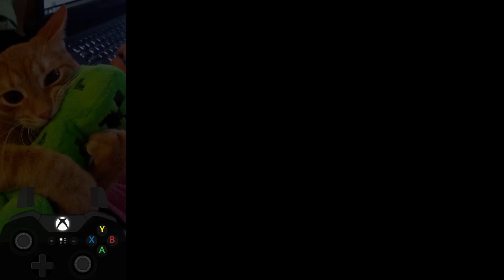(FWR) Sonic R - Radiant Emerald Grand Prix in 1:38.93 (No OoB)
MK meta!!!